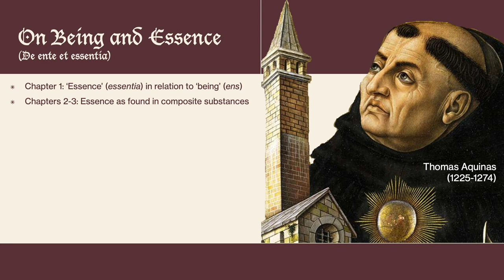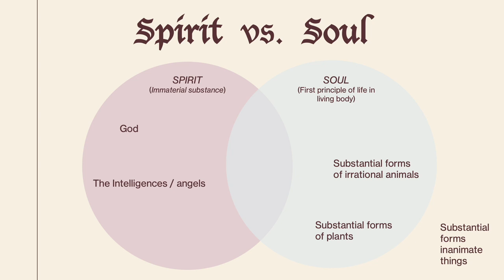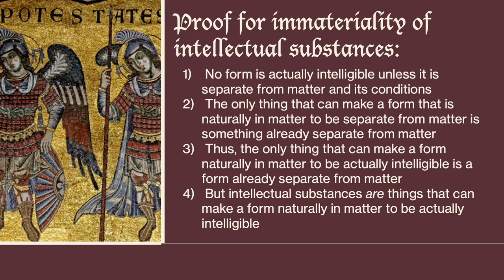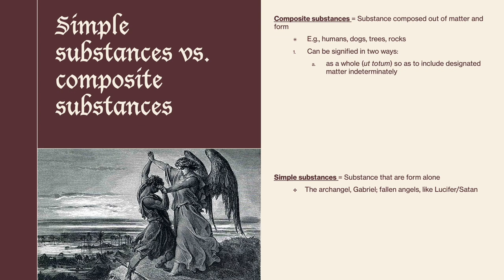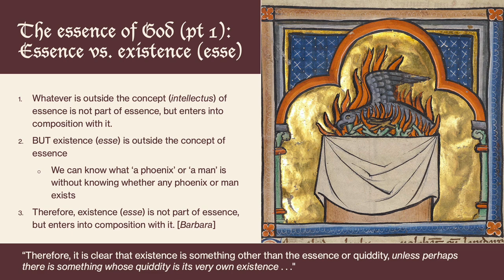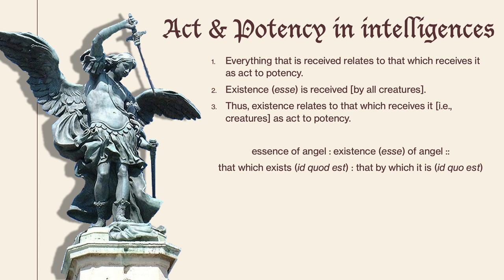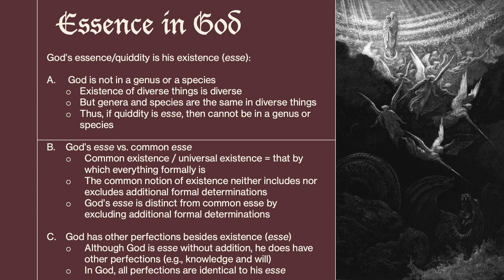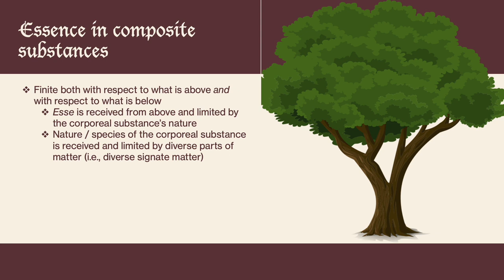The essence of God, the angels, and the soul | On Being and Essence (cc. 4-5) | Thomas Aquinas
- How do immaterial substances differ from material substances?
- How do God and the intelligences (i.e., the angels) differ?
- How does the human soul differ from an angel?